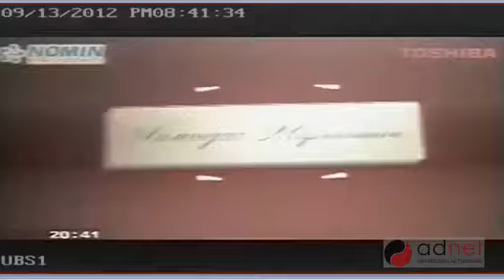Номин Электроникс Эрхэм хосууд та бүхэн 50 000₮ тутамд сугалаа авч Toshiba брэндийн бараа хожоорой